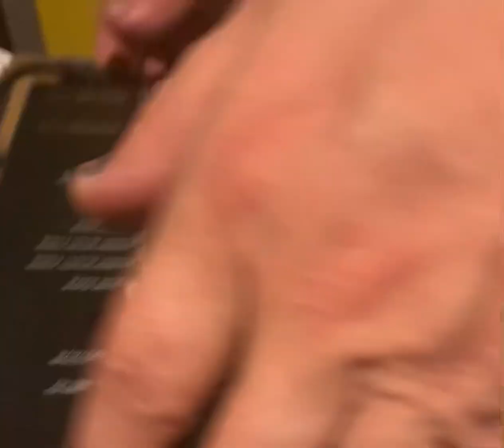Uncle Larry Despectacled with an EH-0400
Mike made a Mini Synth back before "boutique" meant cheap and small